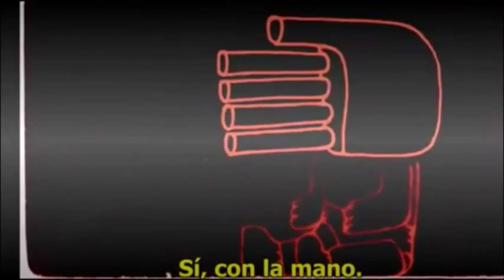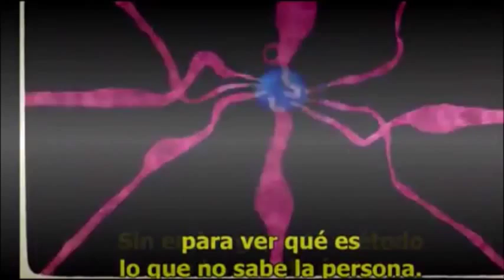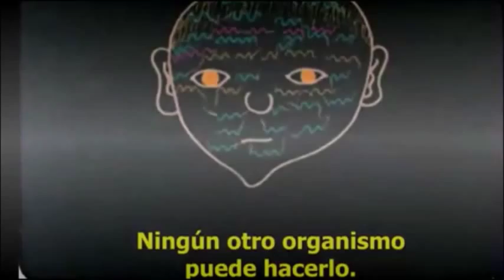Noam Chomsky on Language Acquisition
Chomsky on how children perceive language.